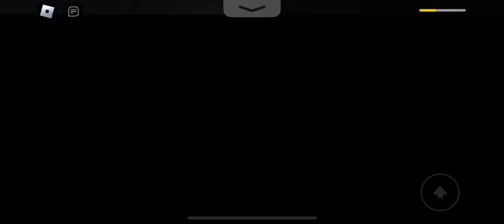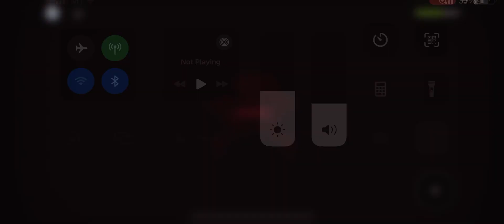Playing a stereotypical obby…